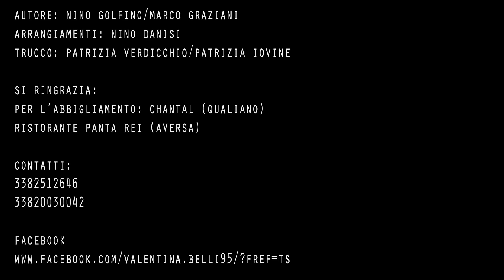Valentina Belli Ti amo e ti odio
Diretto da mc video Max castelli
Direttore della Fotografia Emanuele Castelli
Autore Nino Golfino/Marco Graziano
Arrangiamenti Nino Danisi
Trucco Patrizia Iovine
si ringrazia per l abbigliamento Chantal Qualiano
Ristorante Pizzeria Panta rei Aversa
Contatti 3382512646